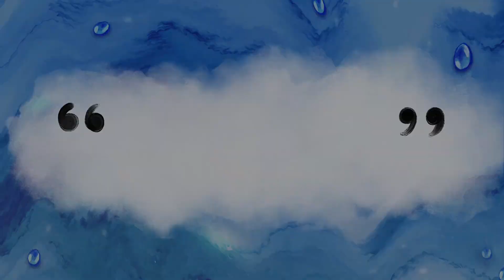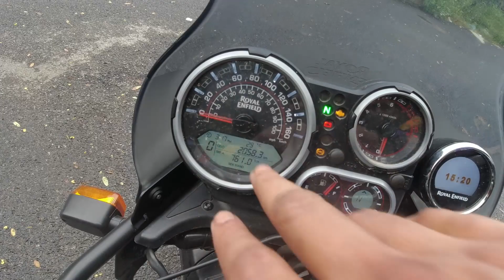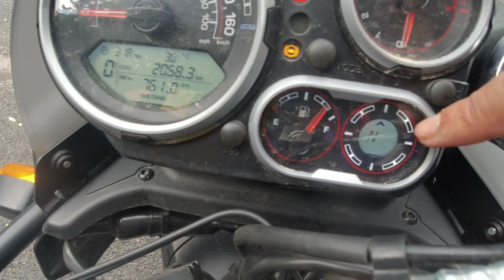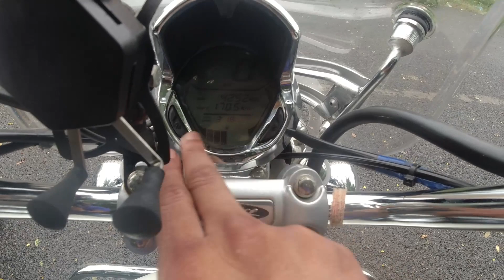First time in India-Avenger Cruise 220 v/s Himalayan!! A Review!!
First time in India Avenger v/s Himalayan detailed comparison#Avenger Cruise 220## Royal Enfield Himalayan## Superb Review## How is Himalayan 2021## BS6 Himalayan ## BS6 Avenger Cruise##

Product Using during travel & Vlogging:-
My Action Camera
My Mic
My Riding Jacket
My Helmet
Tank Bag

Osmo camera adopter
Motul Chain Lube & Cleaning
Tripod for Action OSMO Camera
Tire Inflator recommended